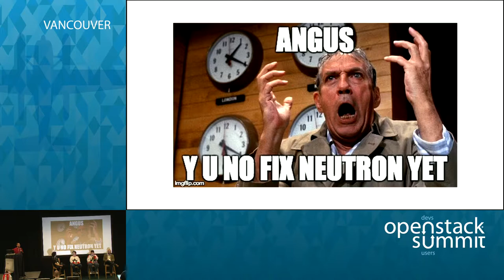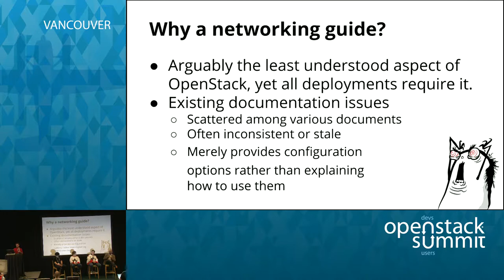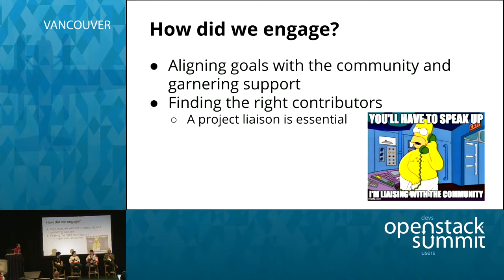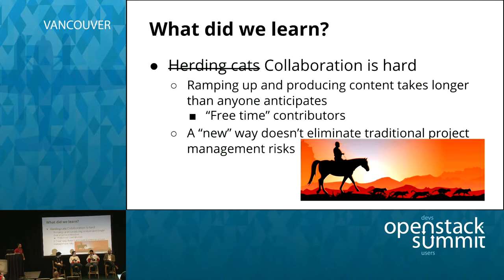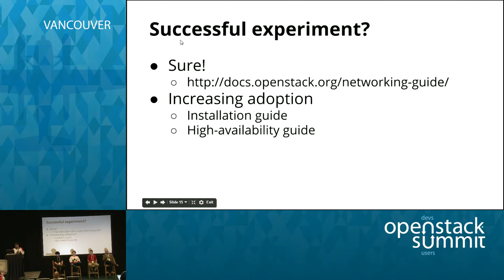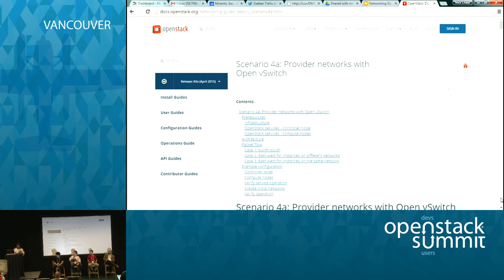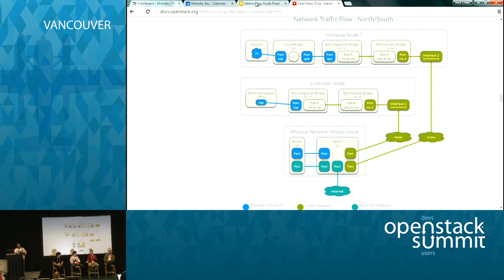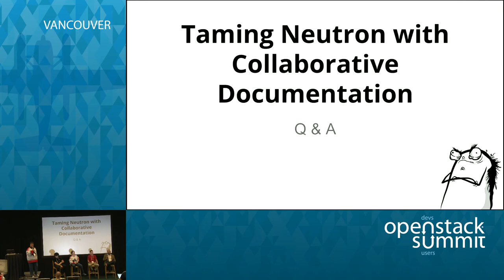Taming Neutron with Collaborative Documentation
Everyone knows that networking presents one of the biggest challenges in planning, deploying, and operating an OpenStack cloud, and the lack of sufficient practical documentation contributes significantly to the problem.

During the last development cycle, a group of people representing a wide range of skills, expertise, and perspectives including core developers, operators, trainers, and end users, joined …Full session details